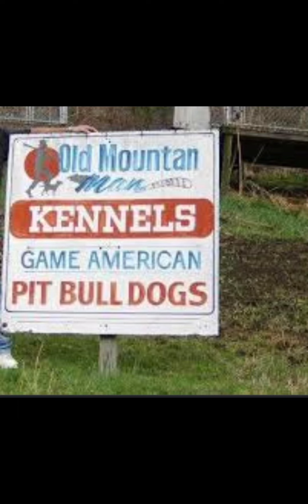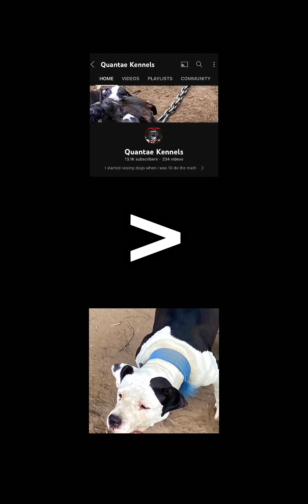Quantae Kennels Episode 22